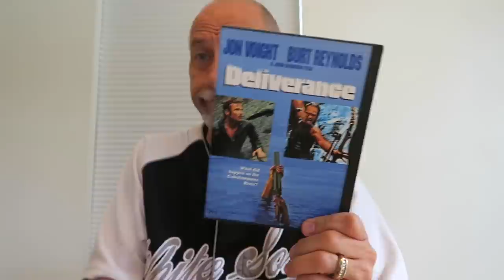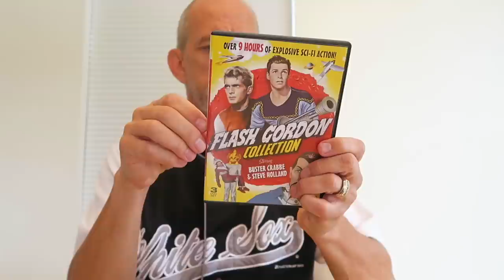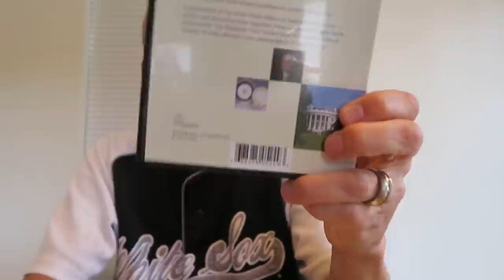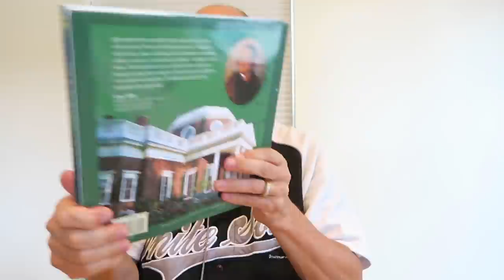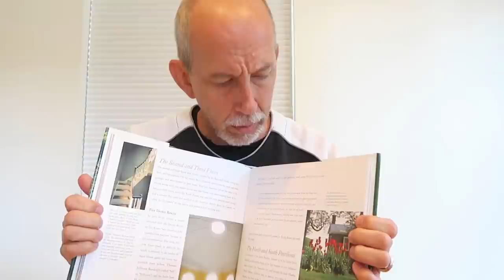THRIFT STORE HAUL